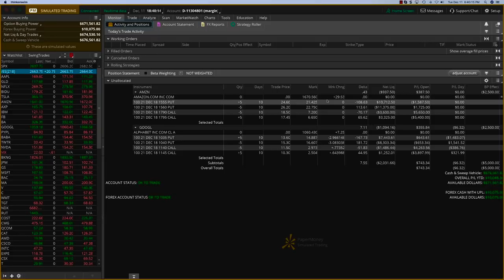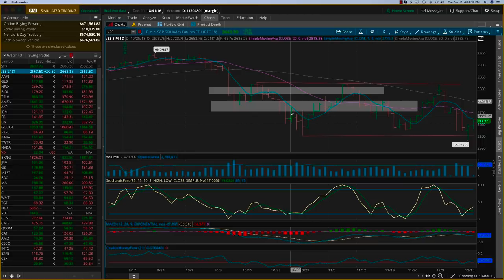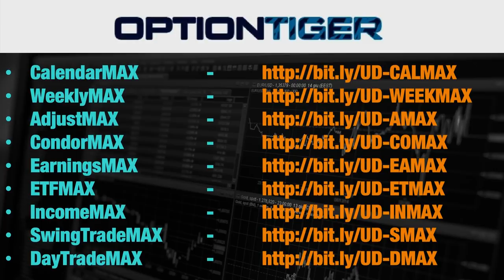SPX MAX Swing Dec11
Technical Analysis

There are several categories of technical analysis – Price indicators, Support and Resistance levels, Momentum indicators, Volume indicators, Oscillators and Statistical price movement indicators.